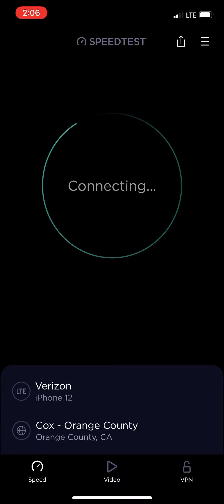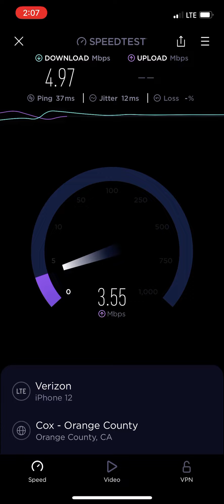Verizon LTE speed test inside a restaurant, spotty signal